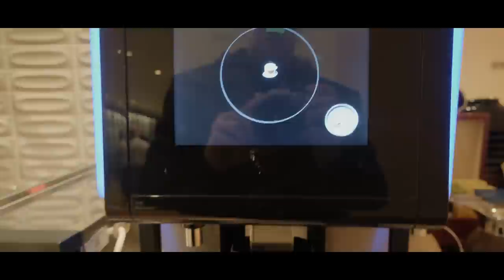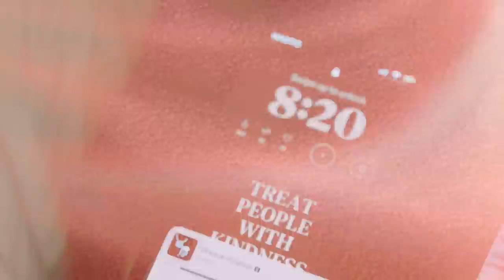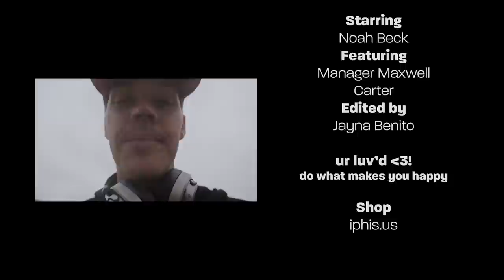the 3 F's- fashion, football, and food!!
come w me to milan fashion week!! can u guess who made an appearance ??